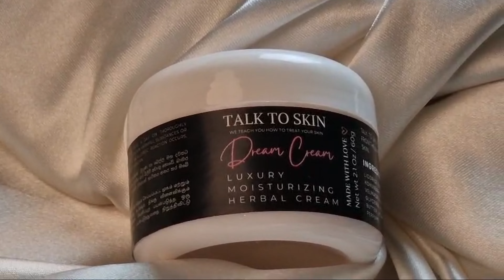TALK TO SKIN | WE TEACH YOU HOW TO TREAT YOUR SKIN | SKINCARE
Whatsapp . for more details...0741653758 ^ message only

TALK TO SKIN Premium package🌟(ප්‍රිමියම්  පැකේජය)
මෙම පැකේජයට සුවිශේෂි නිෂ්පාදන 9ක් ඇතුලත්වේ -
⭐ඩ්‍රිම් ක්‍රිම්
⭐හනී ෆේස් ඇන්ඩ් බොඩි වොෂ්
⭐ෆේස් ටොන(ර්)
⭐ගෝල්ඩන් ඔයිල්
⭐බට(ර්)ෆ්ලයි පි ෆ්ලවර්ස්  ෆේස් සිරම්
⭐ත්‍රි ඉන් වන් ෆේස් මිරකල් පවුඩ(ර්)
⭐බොඩි මිල්ක්
⭐ඩ්‍රිම් බේබි ලෝෂන් 👶
⭐පිණ්ඩ ඔයිල්

This package contains 9 exclusive products -
⭐Dream cream
⭐Honey Face & Body Wash
⭐Face Toner
⭐Golden Oil
⭐Butterfly Pea Flower Face Serum
⭐3 in One Face Miracle Powder
⭐Body Milk
⭐Dream Baby Lotion 👶
⭐Pinda oil

TALK TO SKIN Recovery Package
බ්ලීචිං භාවිතයෙන් පිඩාවිදි සමට පැකේජය *මෙහි අන්තර්ගත නිෂ්පාදන බ්ලීචිං භාවිතයෙන් ඔබේ සමට සිදුවු හානියෙන් ඔබව මුදාගනිමින් සම පෝෂණය කිරිම අරඹයි
TALK TO SKIN Recovery Package For Your Damaged Skin

⭐ෆේස් ටොන(ර්)
⭐ගෝල්ඩන් ඔයිල්
⭐ඩ්‍රිම් බේබි ලෝෂන් 👶
⭐පිණ්ඩ ඔයිල්

This package contains 6 exclusive products
⭐Face Toner
⭐Golden Oil
⭐Dream Baby Lotion 👶
⭐Pinda oil

TALK TO SKIN Basic Package💛
 (සාමාන්‍ය පැකේජය)
 මෙම පැකේජයට සුවිශේෂි නිෂ්පාදන 6ක් ඇතුලත්වේ.එදිනෙදා භාවිතයෙන් වඩාත් පැහැපත් සුසිනිදු සමක් ලබාගැනීමට උපකාරී වන නිෂ්පාදන අඩංගු වේ. 🌼
⭐ෆේස් ටොන(ර්)
⭐ඩ්‍රිම් ක්‍රිම්
⭐පිණ්ඩ ඔයිල්

package contains basic products that you can use for obtain clear, smooth skin with gradual fair skin.🌼

⭐Face Toner
⭐Dream cream
⭐Pinda oil

වැඩි විස්තර සඳහා Whatsapp ..0741653758 ^ message only